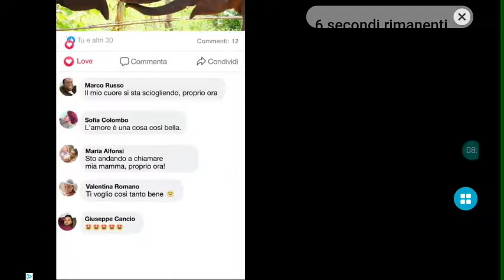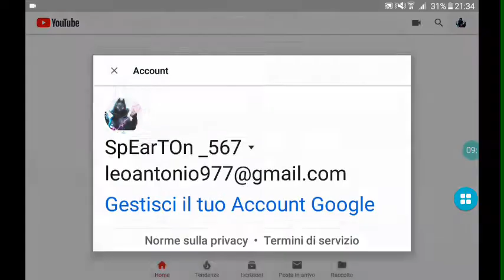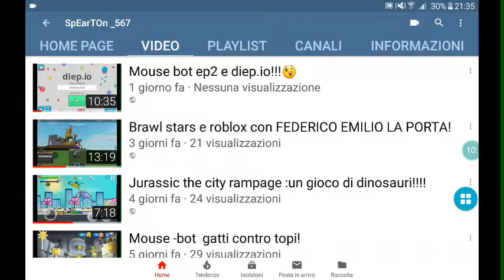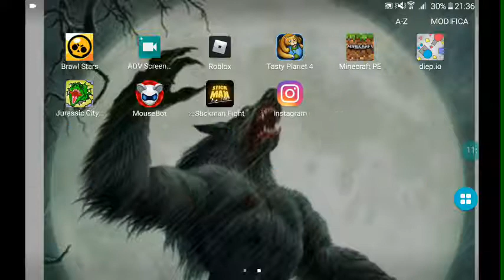Tasty planet forever proviamo il livello polpo e livello topo!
Ciao ragazzi oggi giochiamo a tasty planet forever oggi proveremo il livello polpo e livello topo!   Buona visione!